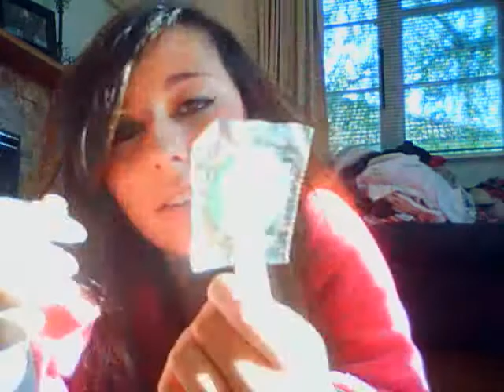Diary of my Inner-butler Ep 5